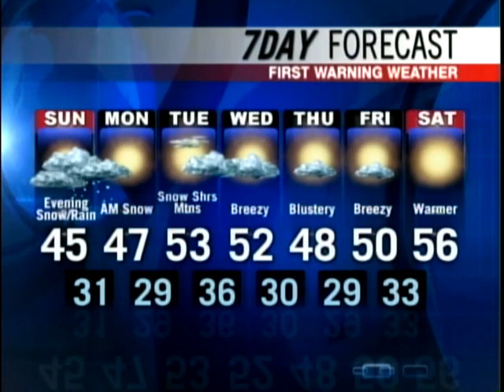Meteorologist Dan Solari's Forecast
News 8 meteorologist Dan Solari has your Saturday forecast.